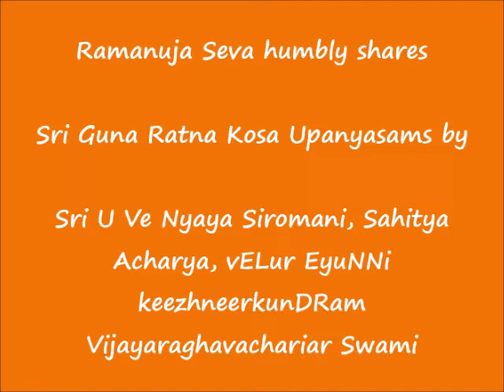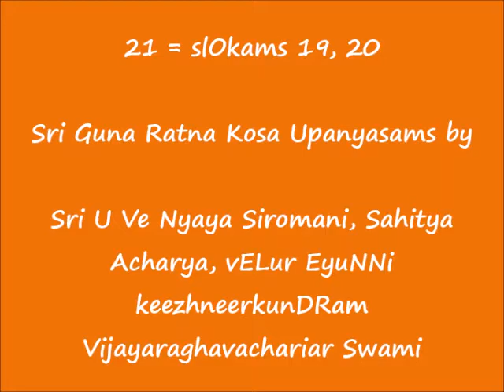21 = slOkams 19, 20 = ஸ்ரீ குணரத்ன கோஶ (Sri Guna Ratna Kosa) upanyAsams